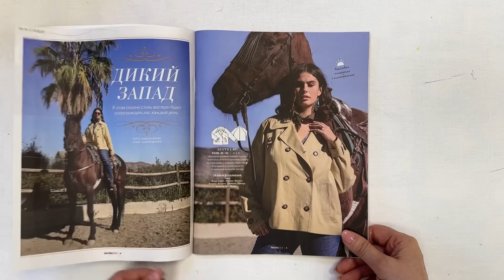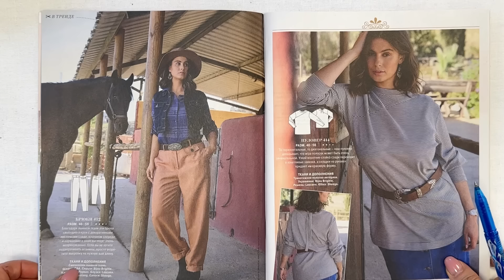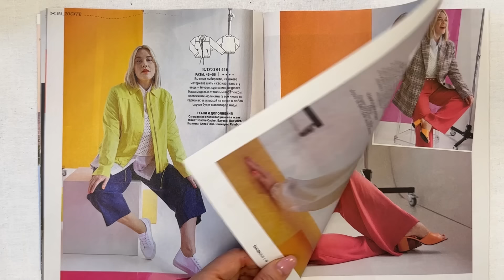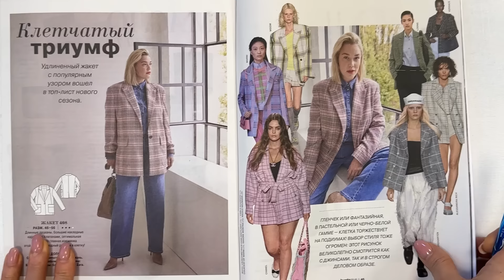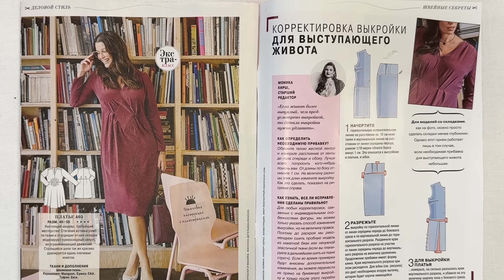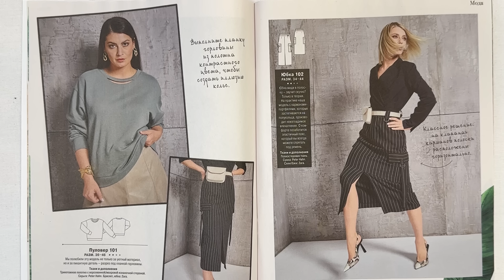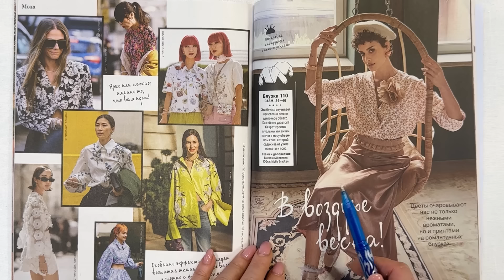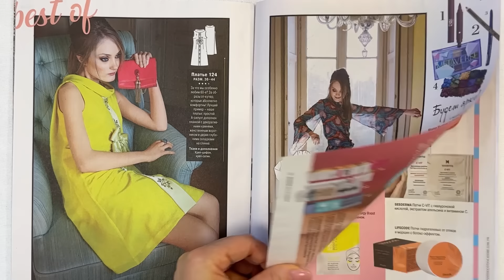Обзор классного журнала Burda plus/ Burda 03/24/Irinavard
По поводу приобретения группы «Изюм» пишите Анаит 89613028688
Телеграмм @anaitvard